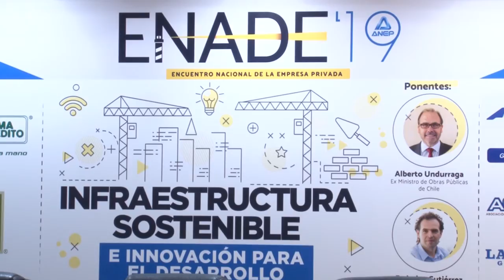Conozca la propuesta que ANEP ha preparado para presentar al Gobierno en el próximo ENADE 2019